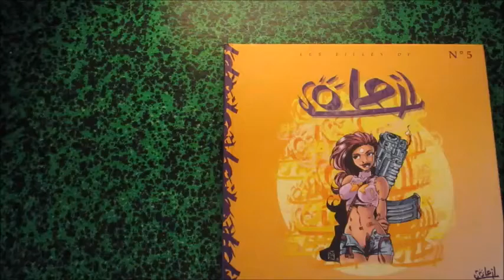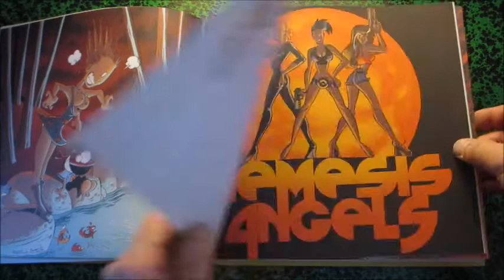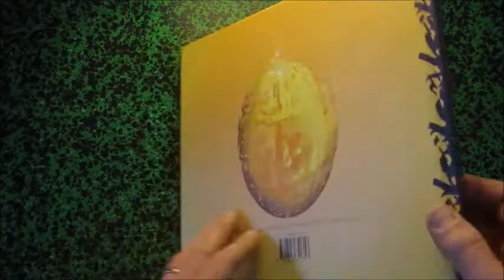les filles de soleil n°5